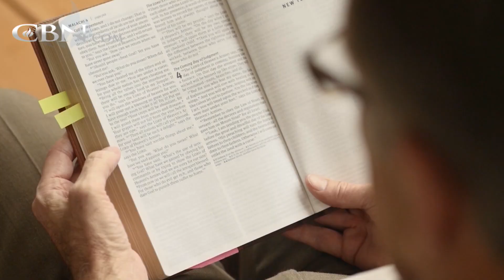What’s Your Emergency Financial Plan?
William’s plans for retirement were disrupted when his wife Peggy developed Alzheimer’s. He found a new and better way to handle their finances. See what William did that helped them in their time of need.